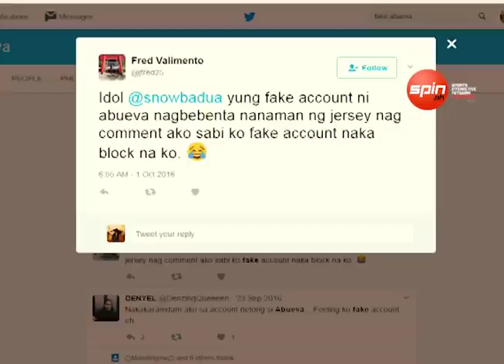VICE GOV DENNIS PINEDA'S WARNING TO ABUEVA'S TWITTER & IG POSER